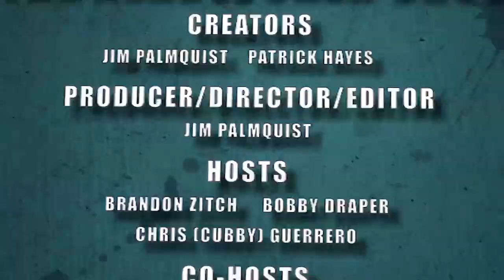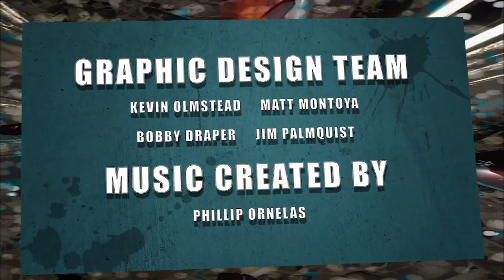Gotham Casting & More DC Entertainment News!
- Brandon and Cubby discuss some of the latest DC Entertainment news, including the Suicide Squad, Constantine gets some actors, Gotham gets a Smith and more!